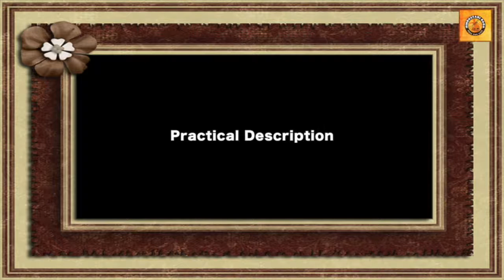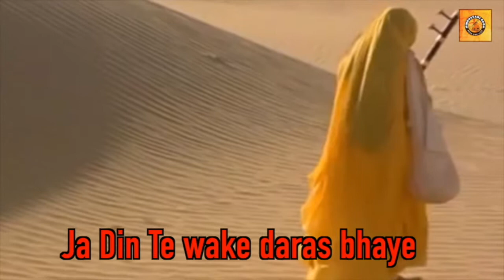Learn Raag बागेश्री | Tan Man Ki Sudhari | छोटा ख्याल | Raga Bageshri Tutorial Video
Hello World,

Hindustani Raga is a Bilingual channel dedicated to spread awareness among Indian Musicians and Indian Classical Vocal. This Channel has tutorial Videos, Musical interactions, Interviews of famous Indian Musicians, Exercise Videos, treatment through music videos and much more.

Your subscriptions towards the channel will help us to work more rigorously towards our goal and motivate us to upload more videos regularly.

Pls check our other Ragas also.

For chota khayal in bheempalasi Click this link:-

For Raag Bhupali Composition:-

For Raag Yaman